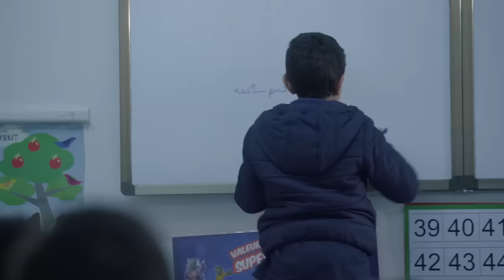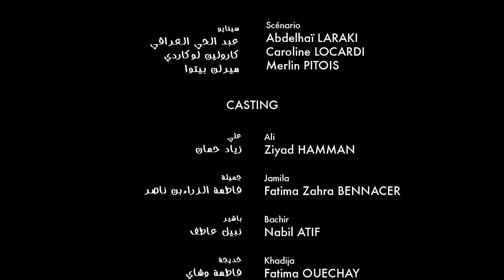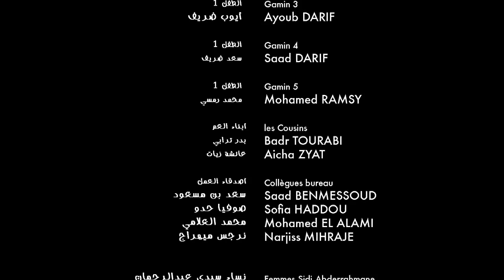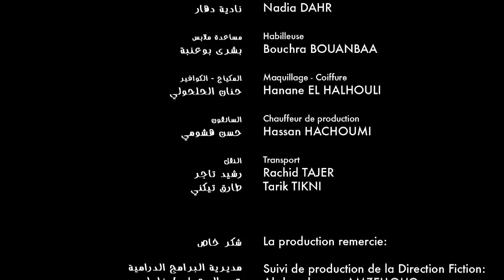علي يا علي Ali Ya Ali Best Morocco TV Movie 2019 Subscribe A2L Channel for more videos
a film by Abdelhaï Laraki - produced by Caroline Locardi (A2L PROD) - avec le soutien du Fonds Image de la Francophonie O.I.F. en partenariat avec le CIRTEF -  Broadcaster: 2M - Première: Journée Mondiale de l'Autisme -  Cast: Ziyad Hamman (pour la première fois à l'écran) - Fatimzahra Bennacer - Nabil Atif - Fatema Ouechay - Majid Lakroun - Aya Hachoumi - Chaimae Filali - Hamid Janah - Fatiha Fakhfakhy - Mohamed Naimane - Written by: Abdelhaï Laraki, Caroline Locardi, Merlin Pitois DoP: Amine Boudour - Sound : Anouar Aït Raho - Moutaa Harakat - Editing: Meriem Amrioui, Tarik Dahmi - Music compositions: Abdellatif Nachet
Festivals: Meknès, Rabat, Shanghaï, Rome, Sevilla, Helsinki
Best Morocco TV Movie 2019